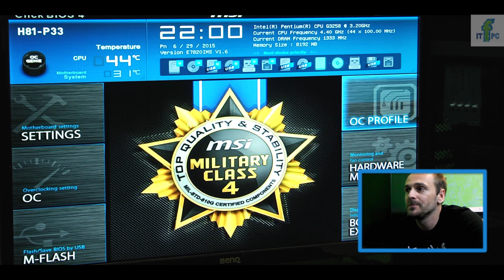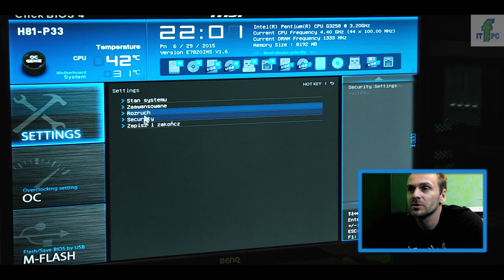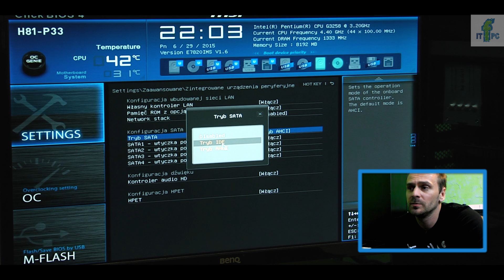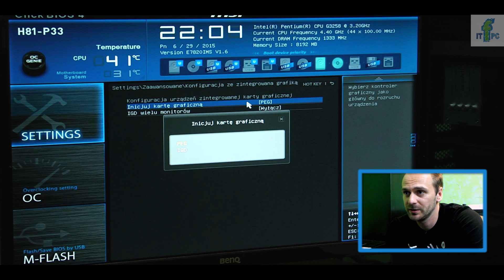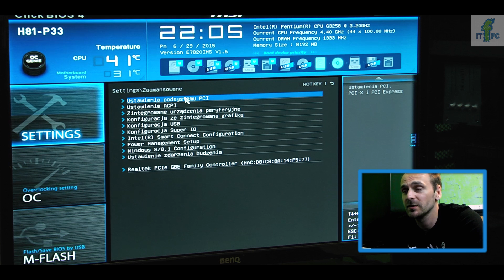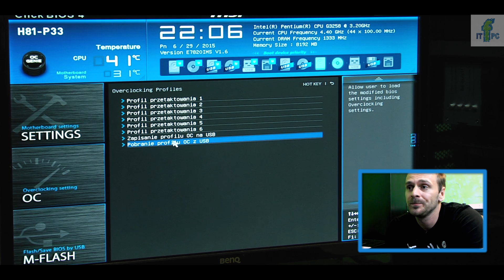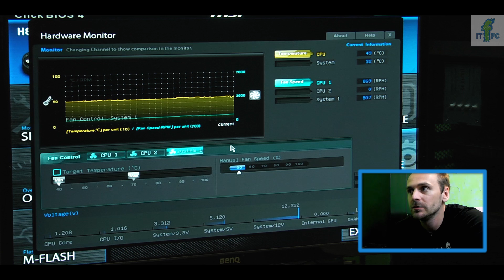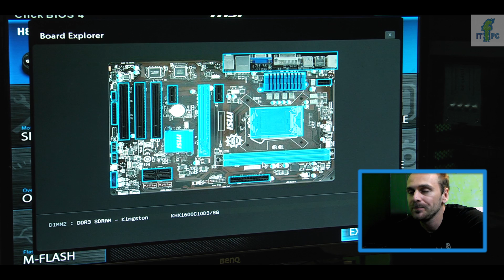Wygląd UEFI w MSI H81-P33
UEFI MSI H81-P33 przegląd funkcji

* naprawa PC / laptop
* składanie zestawów komputerowych
* projektowanie stron internetowych